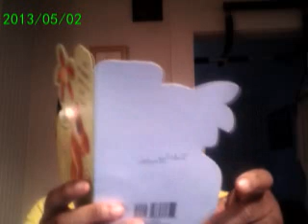LOVEMAIL FROM NO OTHER THAN MKBLADY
PLEASE GO SHOW HER SOME LOVE
IF YOU DONT KNOW HER ALL READY